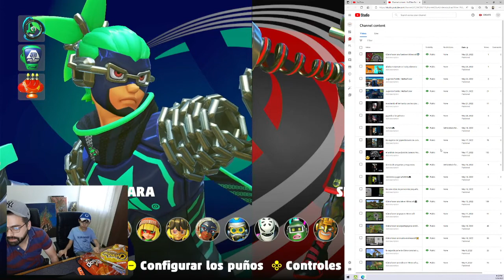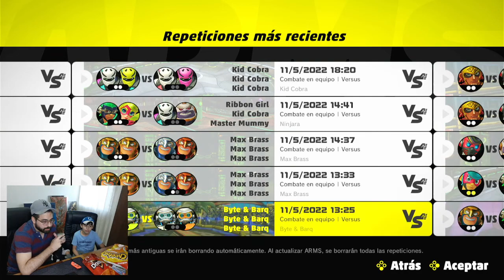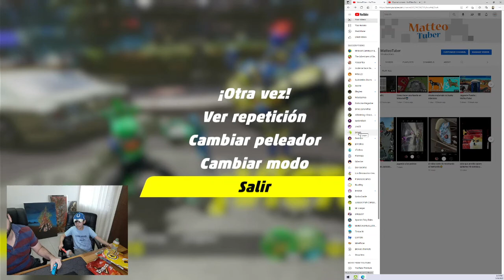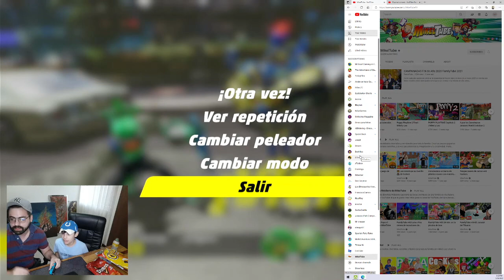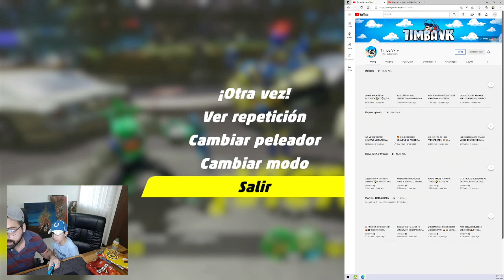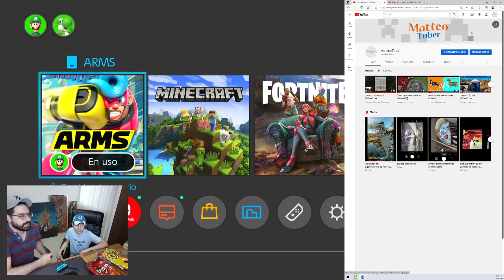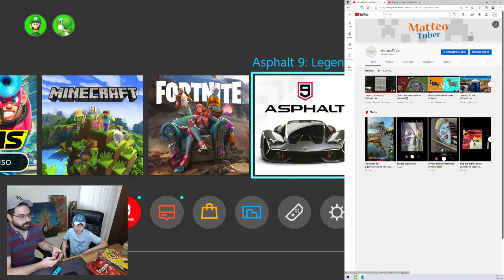Jugando ARMS | La Momia y Ninjara son lo Maximo! | MatteoTuber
En este video jugamos a las peleas con Papa. Nuestro juego de peleas favorito es ARMS para Nintendo Switch.